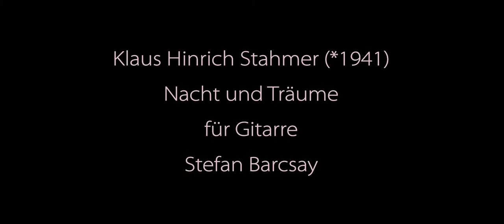Klaus Hinrich Stahmer NACHT UND TRÄUME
Der Gitarrist Stefan Barcsay aus Augsburg spielt "Nacht und Träume" (für Gitarre) des Komponisten Klaus Hinrich Stahmer. Die Veranstaltung fand unter dem Titel "Wege in die Gegenwart, 2019" am 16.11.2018 in der Musikhochschule Stuttgart statt.